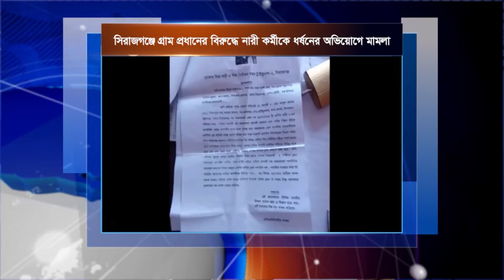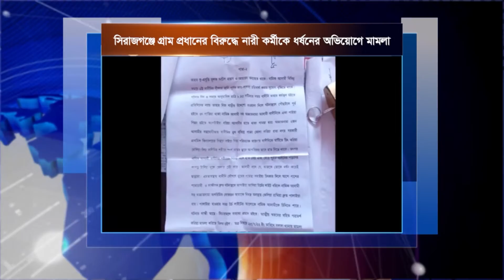সলঙ্গার রাধানগরে গ্রাম-প্রধানের বিরুদ্ধে হোটেলের নারী কর্মীকে ধর্ষন চেষ্টার অভিযোগ || Channel TT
সিরাজগঞ্জের সলঙ্গা থানার হাটিকুমরুল ইউনিয়নের রাধানগরের গ্রাম প্রধান আব্দুল কাদেরের বিরুদ্ধে ধোপাকান্দীর লাম-মীম হোটেলের নারী কর্মীকে ধর্ষনের অভিযোগ এনে কোর্টে মামলা হয়েছে I
Stay tune wit us I YouTube.com/channeltttv I Download Channel TT Apps from Android Apple Play store Type Channel TT I Download From American Largest TV Network